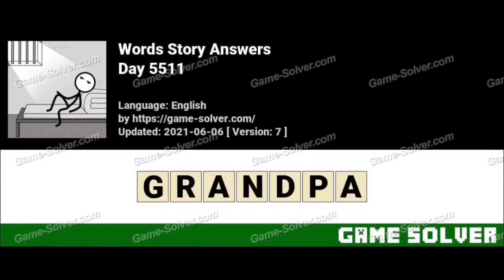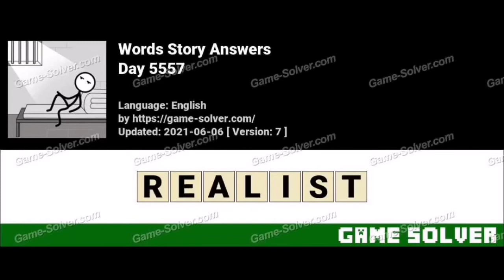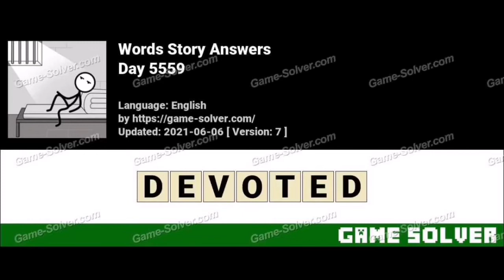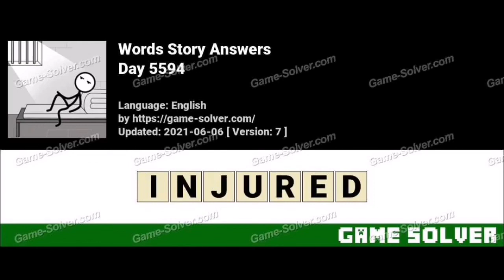Words Story level 5501-5600 answers